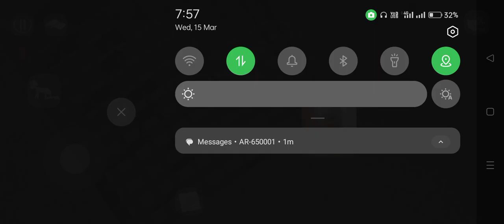evin nun two#evin#nun#two